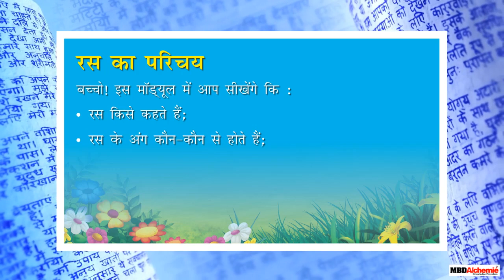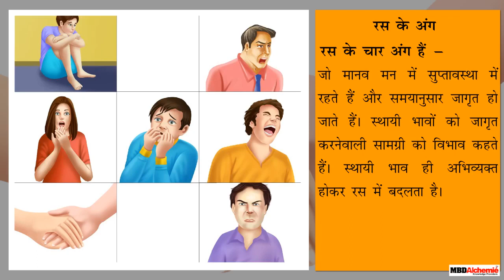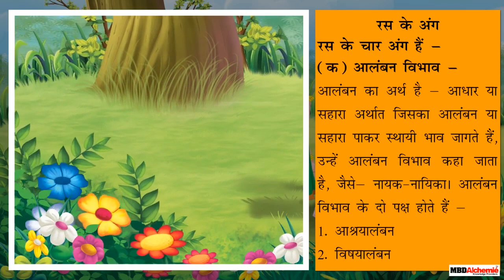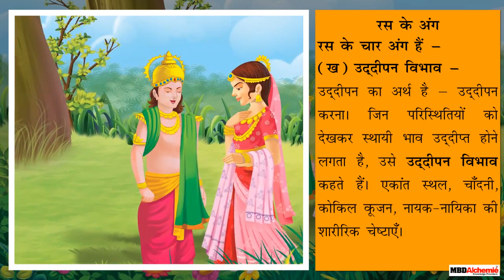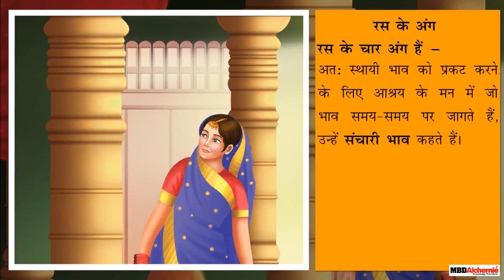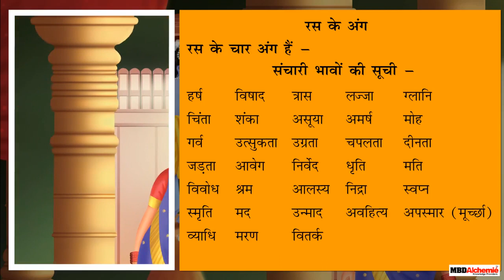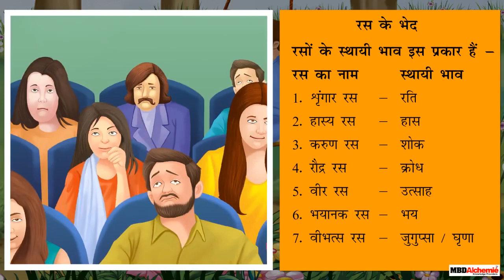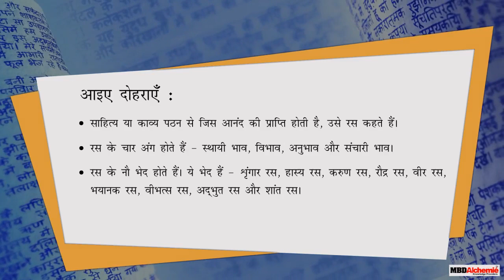Ras Ka Parichaya - Khand Kha | Hindi | Class 10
In this video we talk about Ras of  Hindi Language.

रस किसे कहते है?
रस के अंग कोन कोन से होते है?
रस के कितने भेद होते है?